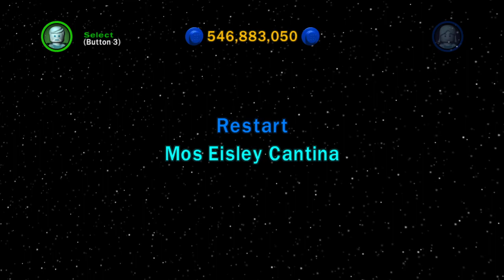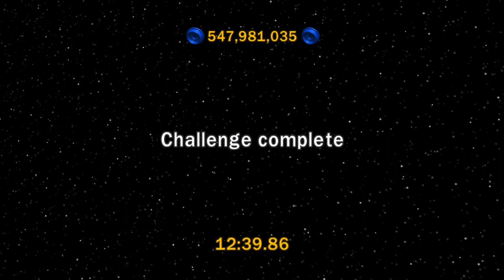LITTLE LEGO BLUE | Lego Star Wars: The Complete Saga [100%] - Episode 59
Episode 59 of my 100% Let's Play of Lego Star Wars: The Complete Saga where we complete Challenge Mode for Revenge of the Sith and begin A New Hope.